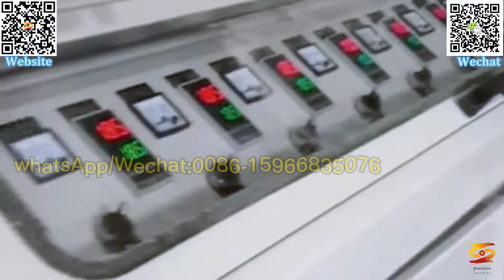plastic outdoor leisure chair production line|waterproof sunscreen wpc folding beach chair machine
pe wood plastic beach chair production line,
wpc plastic sun chair machine,
pe micro-foaming beach chair extruder,
outdoor leisure wood plastic lazy chair machine,
ecological wood beach chair production line,
plastic swimming pool lounge chair production line,
plastic outdoor leisure chair production line,
waterproof sunscreen wpc folding beach chair machine,